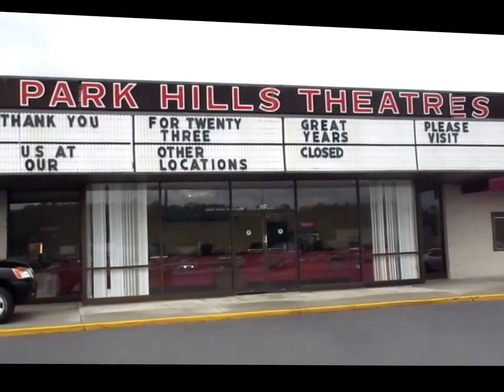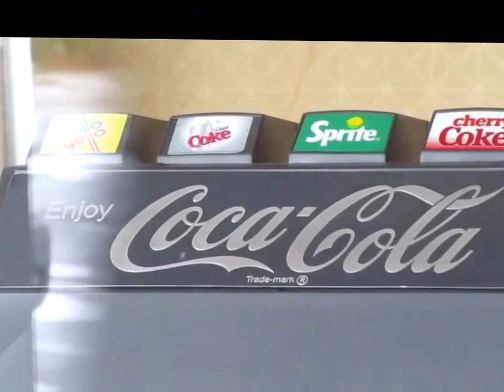Carmike Park Hills Plaza 7 Theatre Altoona, PA Closed. Around since 1976 Carmike took over in 1993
Park Hills Plaza 7 Theatre
206 Park Hills Plaza,

The memories i saw Return of the Jedi, Empire Strikes Back, Rocky IV and Independence Day, and Bram Strockers Dracula there to name a few. Back in the day when VHS player where extremely expensive the would bring movies back to the theater from time to time, it still had the same restrooms from back in the day.

I use to be dropped off there for a move then walk to a good restaurant Mrs Gs which is long gone.